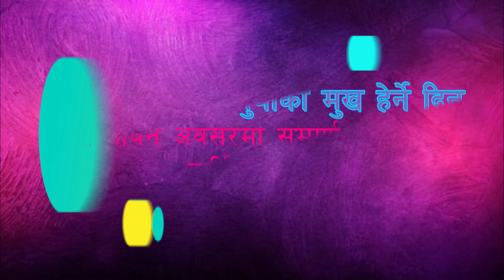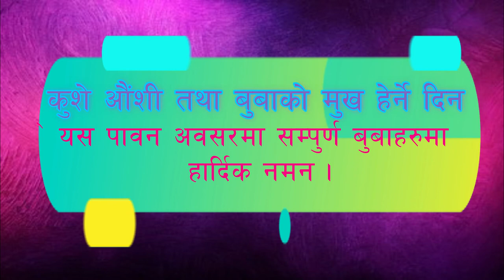Happy Father's Day || बुबाको मुख हेर्ने दिन || Inspiring video || DR Parajuli Magnet